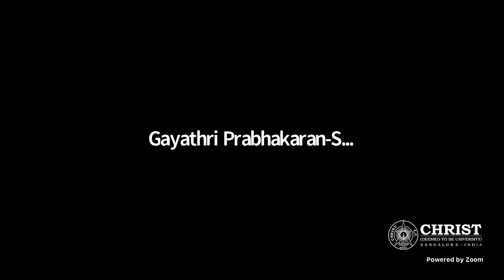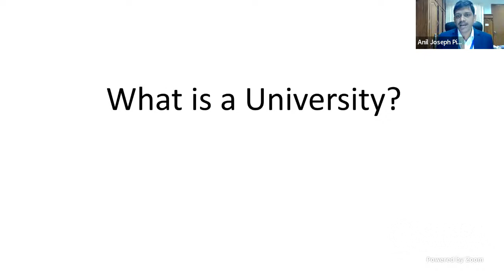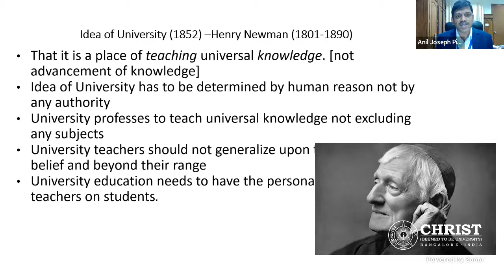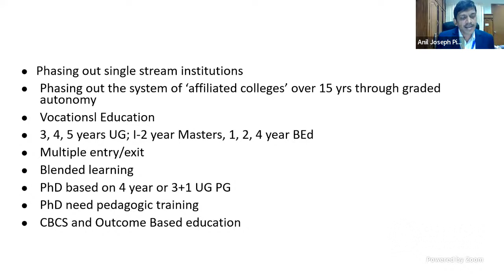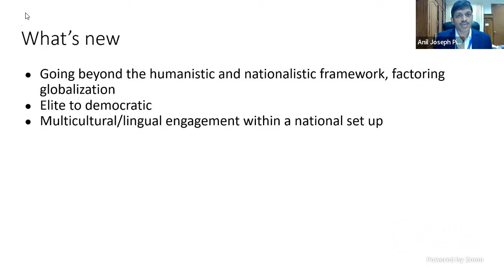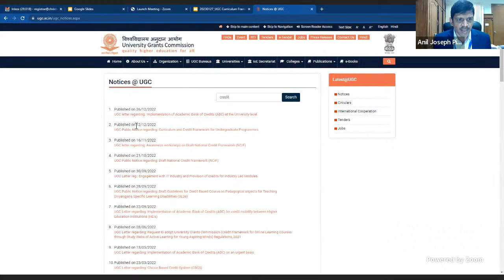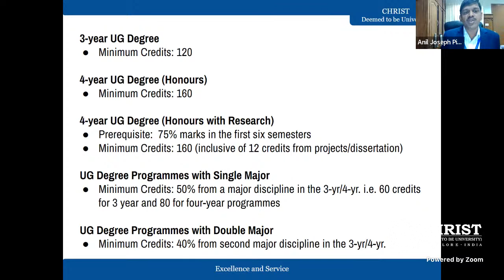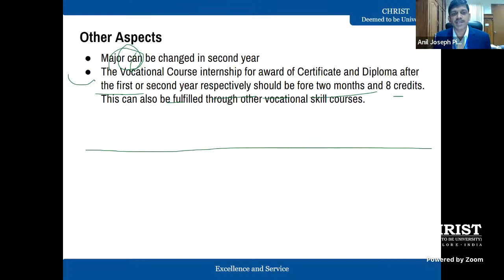DAKSH 2023 | National Education Policy and it's Implementation | Dr. Anil Joseph Pinto